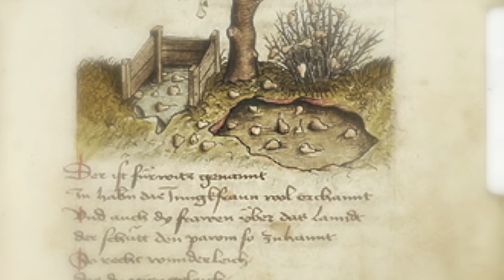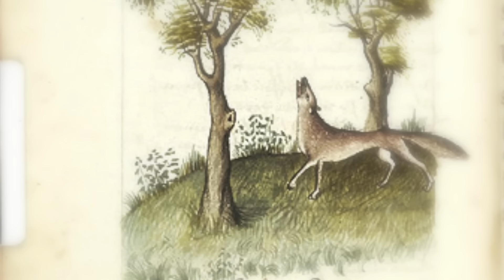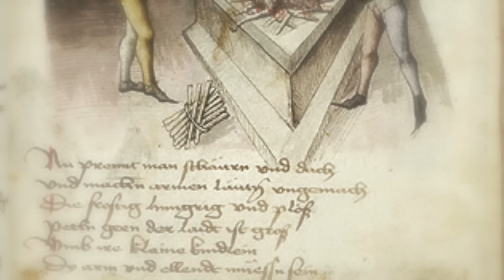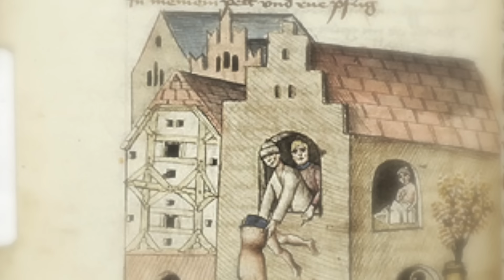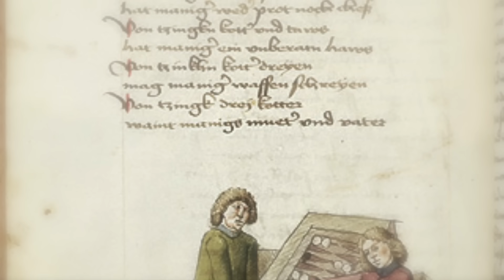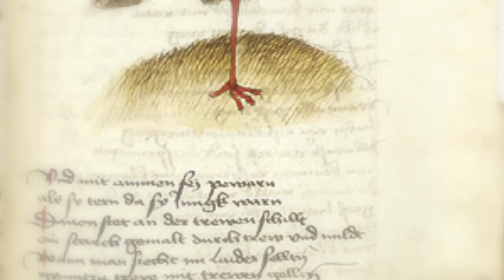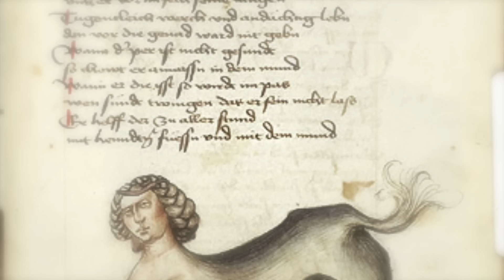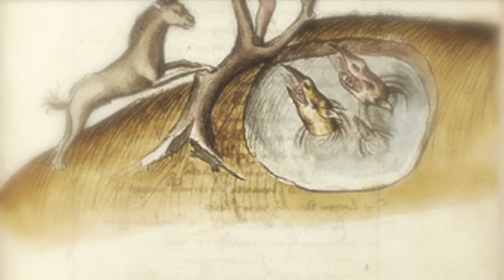Der Mönch von Salzburg - Bären Gässlin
Ensemble: Bären Gässlin
Album: Der Mönch von Salzburg
Video: Ms M.763 Austria, probably in Tyrol, XV secolo (third quarter)
In 1979 René Clemencic published a large volume of over 200 pages dedicated to Carmina Burana, full of information regarding the lyrics, the lyrics and the music. The publication was signed by Clemencic and Müller, but was edited by Michael Korth. Korth was born in 1946, a German musician and researcher of medieval traditions. He founded an early music group dedicated to German folklore in 1975: Bären Gässlin. With this musical project he released around five albums for Dortmund's Plane Records, a label linked to the German Communist Party, and later for Deutsche Harmonia Mundi.
Bären Gässlin were a musical group linked to the movement, born at the end of the '60s, called Early Music Revival: a very interesting and overwhelming musical wave that linked folk to medieval music, giving rise to revisitations and rediscoveries of very important artistic-cultural heritages . About the Monk of Salzburg, this is from Wikipedia: The Monk of Salzburg (German: Mönch von Salzburg) was a German composer of the late 14th century. He worked at the court of the Salzburg archbishop Pilgrim von Puchheim (1365–96); more than 100 Liederhandschriften (manuscripts) in Early New High German are attributed to him. His name and monastic order is unknown; some of the introductions to the manuscript sources mention the names Herman, Johans, and Hanns and describe him as either Benedictine or Dominican. Despite this confusion, all the manuscripts that contain his works "agree that he was a learned monk who wrote sacred and secular songs". His compositions overcome the Minnesang traditions and even approach recent polyphonic settings.

MUSICA MEDIEVALE

ps: Finding detailed information on Bären Gässlin was not easy, thanks to professor Davide Daolmi and his recent publication "Carmina Burana, a double revolution" which I recommend to anyone who knows Italian because it is, at the moment, the most updated and complete research on Codex Buranus.

1 Ich Het Czu Hannt Geloket Mir
2 Das Kchühorn - Untarnslaf
3 Das Taghorn - Gar Leis In Senfter Weis
4 Der Tischsegen - Allmächtig Got
5 Martein Lieber Herre
6 Ain Empfahen - Wol Kum Mein Libstes Ain
7 Seint Röslein Plüemlein Manigerlay
8 Ich Han In Ainem Garten Gesehen
9 Dy Trumpet - Hör Libste Frau
10 Wol Mich Wart Ain Hübsches Frewlein Czart
11 Das Nachthorn - Zart Libste Frau
12 Von Der Heyligen Dryfaltikait Der Ympnus
13 Von Sand Marteins Frewden - Wolauff Lieben Gesellen
14 Joseph, Lieber Nefe Mein
Johannes Heimrath - Lute, Percussion, Vocals, Recorder
Michael Korth - Vocals, Lute, Fiddle, Percussion
Elke Miller - Dulcimer
Pierre Ginzburg - Flute [Garkleinflötlein], Recorder [Sopranblockflöte], Alto Recorder, Recorder [Baßblockflöte], Flute [Holztraversflöte], Horn [Altkrummhorn], Horn [Baßkrummhorn]
Zeger Vandersteene - Tenor Vocals
Christine Holsten - Viol [Diskantgambe]
🌻 The monetization of this channel is disabled to offer the highest possible listening quality.